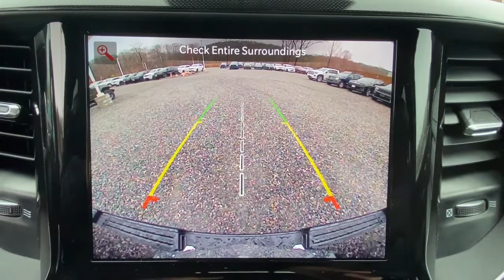2022 RAM 1500 Mount Kisco, White Plains, Yorktown, Brewster, Bedford Hills, NY NN289666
New 2022 RAM 1500 available in Bedford Hills, New York at Bedford CDJR. Servicing the Mount Kisco, White Plains, Yorktown, Brewster, NY area.

Bedford CDJR
531 Bedford Rd